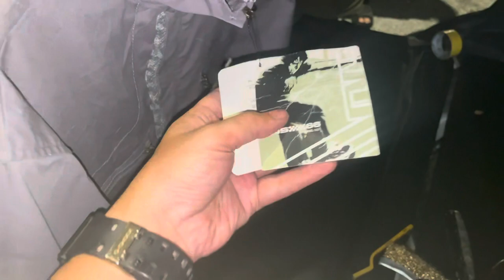Aku Terjah Motor Baru Jas Aedin@jasaedin97 dan Tukaq Hose Radiator